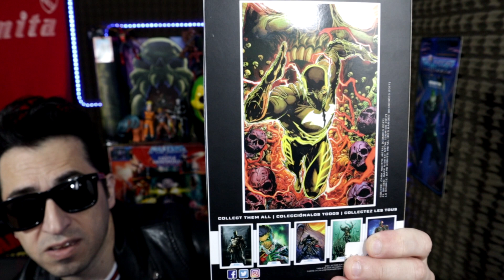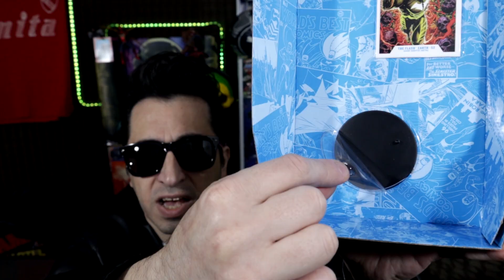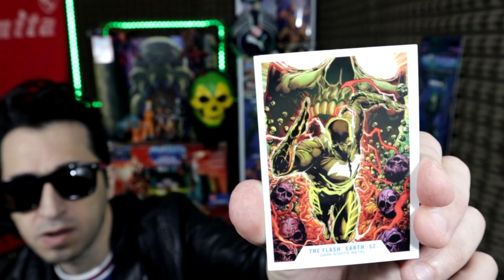THE FLASH GOLD Mc Farlane Toys DC multiverse Earth 52 REVIEW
UN FIGURAZO DE LA LINEA DC MULTIVERSE DE MC FARLANE TOYS!!!
VERDADERAMENTE SORPRENDIDO CON ESTA FIGURA DE ACCION
EN TODOS SUS DETALLES, Y POR SUPUESTO SE  TRATA DE UN PERSONAJE EPICO DE DC
TE INVITO A VER ESTA REVIEW DORADA !!!

GRACIAS A OSITO AZUL POR LA FIGURA, UNETE A SU INSTAGRAM @JUGUETERIASOSITOAZUL donde podes encontrar esta figura y muchas mas!!!

lole punx contactos: INSTAGRAM @lolecomadreja